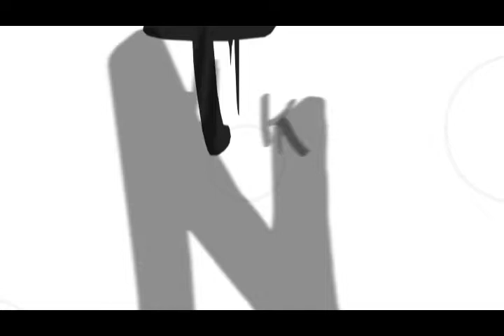THE BUZZ SEASON 01 EPISODE 02 PART 04